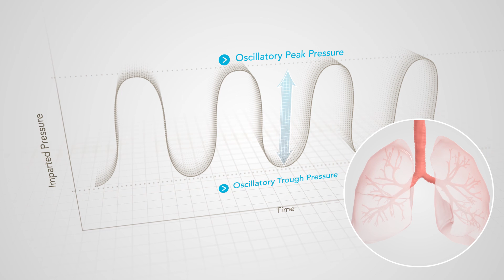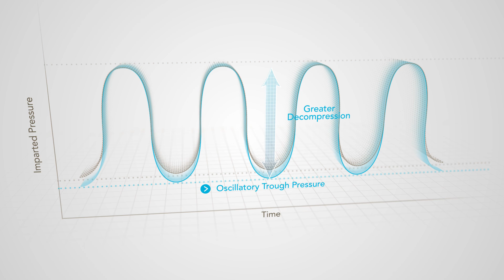SmartVest® Airway Clearance System Animation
The SmartVest system delivers high frequency chest wall oscillation (HFCWO), a proven clinical therapy that helps clear the lungs of excess secretions. See how the SmartVest is innovatively designed for comfort, promotes therapy adherence, and makes deep, easy breaths possible.